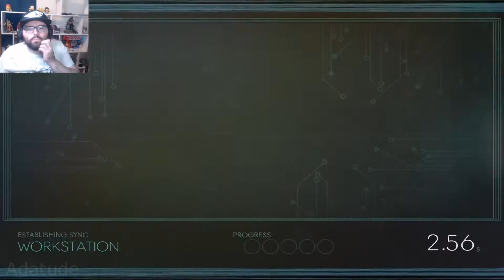Prey - Dead ladymun (#16)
Prey - OHHHHHH DEADMUN (#16)

Hi guys I hope you enjoy today’s video please give me a like, Subscribe and make sure to hit the bell so you don’t miss any of my videos also comment down below 👇.

LINKS!
Thelastofuspart 2
Thelastofuspart2 walkthrough